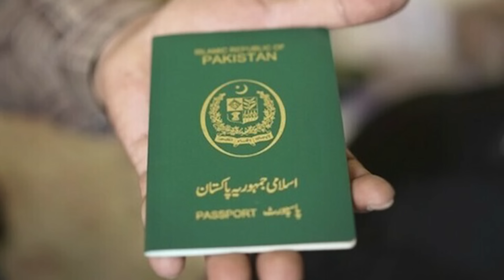Siasat International News 4th Sep 2024